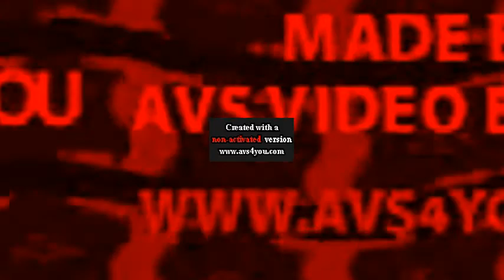PBS Kids Dot Logo (Flipaclip) Effects Round 106 V2